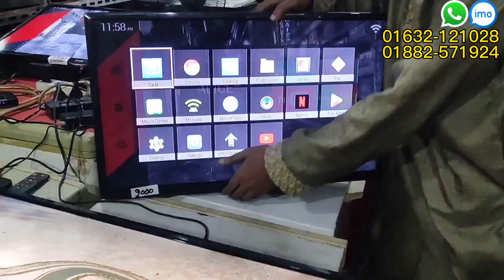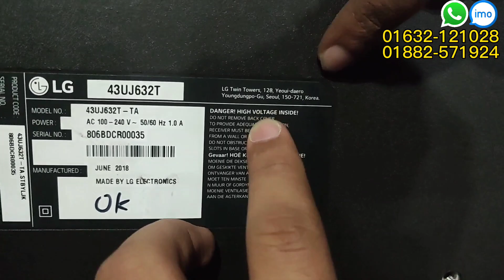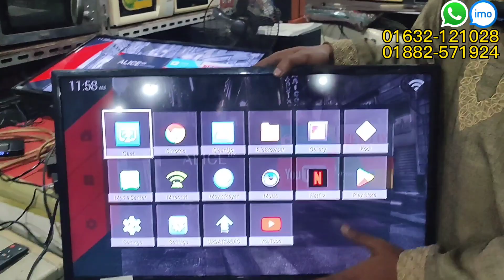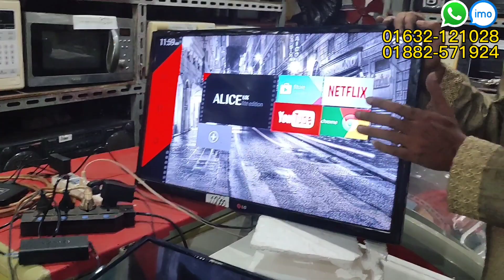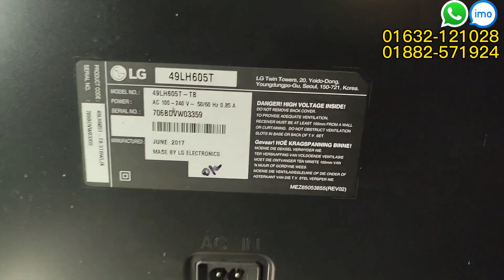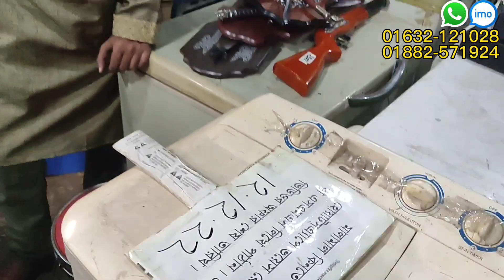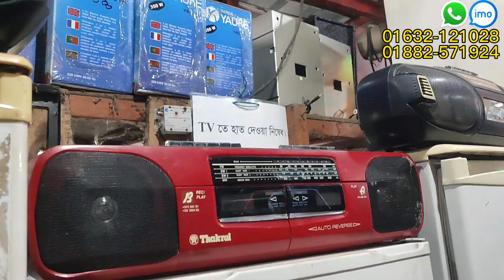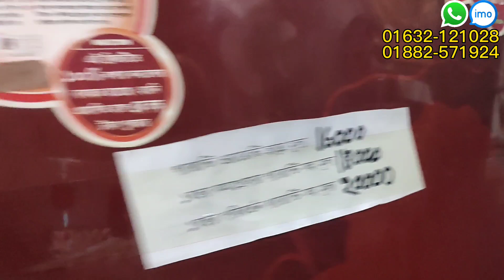এই জিনিস আগে দেখেন নি 😲 জাহাজের কাটার ইলেকট্রনিক মালামাল | সাউন্ড সিস্টেম, লাইটার, অ্যান্টিক আইটেম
*** Shop Address ***

                                "Didar Marine"

Raza Market, B.M.A Gate, Opposite to Shah Amanoth Pump, Vatiary, Sitakunda, Chittagong

     phone number⤵️

চ্যালেন About এ আমার নাম্বার দেওয়া আছে

  Note - যে কোন পণ্য ক্রয় করার পূর্বে পণ্য + পণ্যের মান যাচাই করবেন।চেষ্টা করবেন দোকানে কিংবা মার্কেটে গিয়ে পণ্য ক্রয় করার। ➡️আর্থিক লেন-দেন করতে সতর্ক থাকবেন⬅️ আর্থিক লেন-দেন অথবা পণ্য+পণ্যের মানের কোন জটিলতায় (Alo Zaman) চ্যানেলের কর্তৃপক্ষ কোন ভাবেই দায়ী থাকবেন না। এই চ্যানেল শুধুমাত্র পণ্য প্রচারে সহায়তা করে থাকে,পণ্য ক্রয় বা বিক্রয়ের সাথে কোন ভাবেই জড়িত থাকে না...ধন্যবাদ

কমদামে জাহাজের পুরাতন মালামাল, চট্রগ্রামের ভাঠিয়ারী জাহাজ কাটার মালামাল কিনুন/ভাটিয়ারী চট্রগ্রাম, চট্রগ্রামে জাহাজের মালামাল কমদামে কিনুন, ভাটিয়ারী জাহাজ কাটার মালামালের দাম জানুন, jahajer mala mal